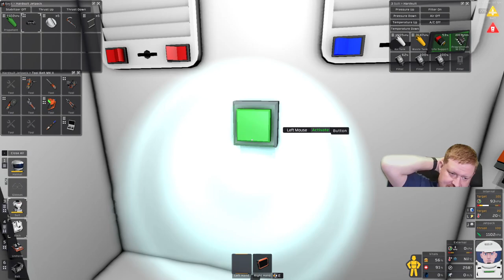Stationeers Tutorial - Neue Klimaanlage nach dem Patch. Was nun? ( Air Conditioner ) deutsch